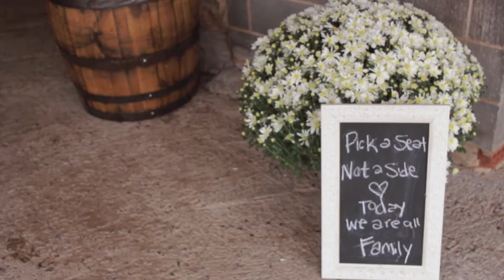Kristi Jackson Full Film Shared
Shared Wedding Video